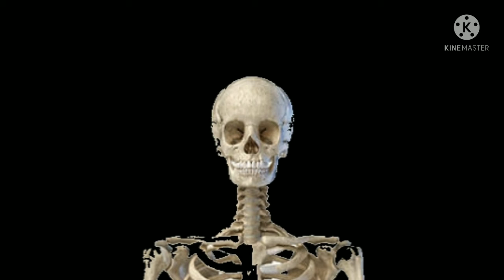Me being Uncanny